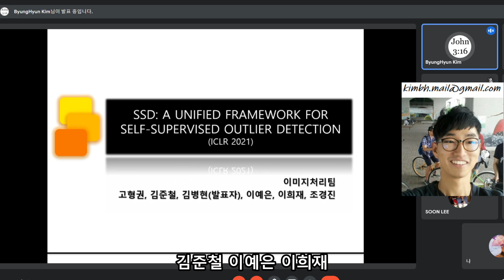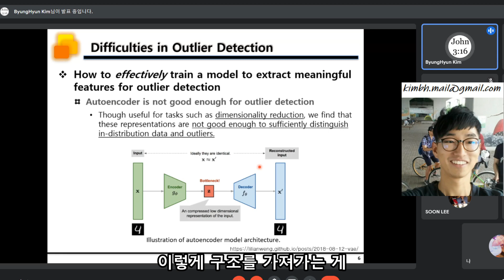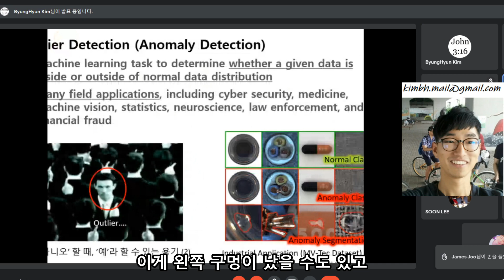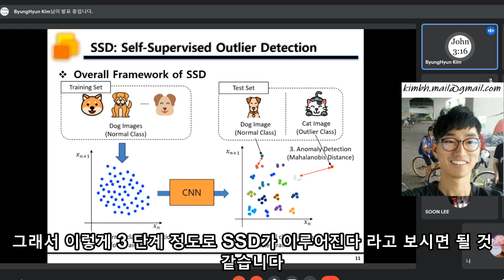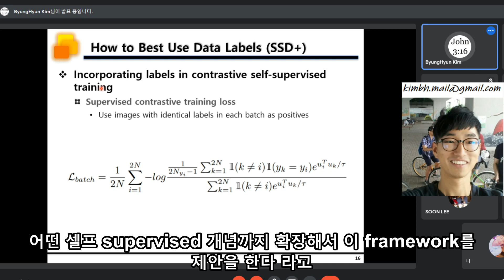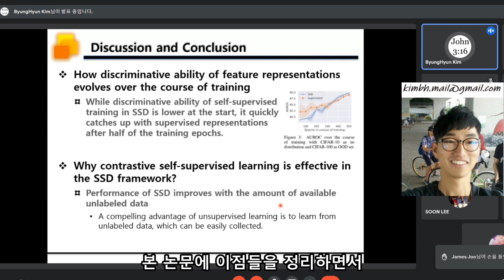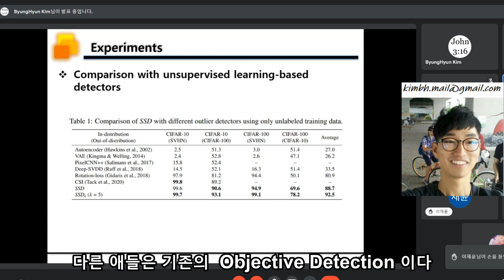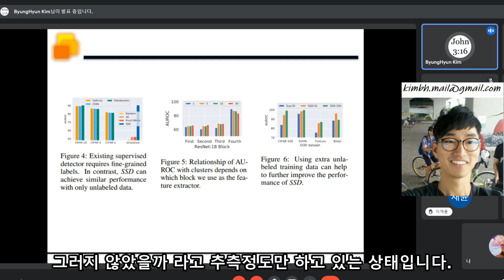SSD: A UNIFIED FRAMEWORK FOR SELF-SUPERVISED OUTLIER DETECTION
SSD하면 보통 object Detector에서 굉장히 많이 사용 되는 모델 중의 하나인데요 오늘 발표드릴 논문은 SSD가 아니라 Outlier Detection에 사용된 2021년 비교적 최신논문이라는 점을 좀 이해해 주시면 좋을 것 같습니다 현재 Anomaly Detection에서 Papers with code 들어가 보니까 전부는 아니지만 3개에서 4개정도의  상위권에 랭크돼 있는 것을 확인을 해봤습니다 그래서 이제 본 논문을 이제 소개해 드리기에 앞서서 Outlier Detection 논문이 다루려고 하는  task가 뭐냐에 대해서 간단하게 설명을 드리겠습니다 Outlier Detection 은 이제 주어진 데이터로부터 이 주어진 데이터가  학습 데이터의 분포에 안쪽에 위치하는지 아니면 바깥쪽에 위치하는지 그냥 학습 데이터의 분포가 유사한 지 아니면 유사하지 않는지 판단하는 그런 task라고 보시면 될 것 같고요